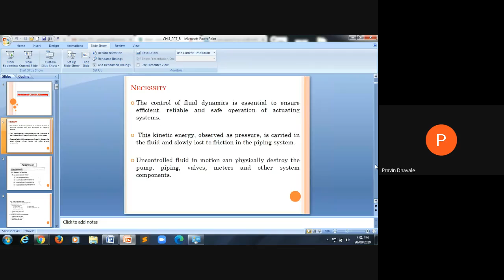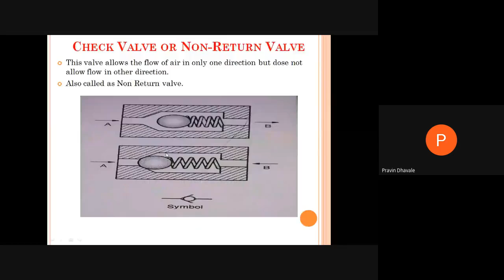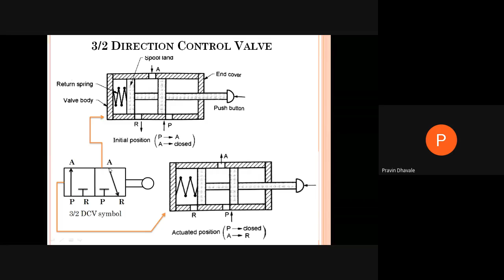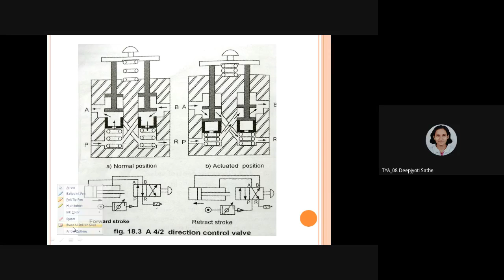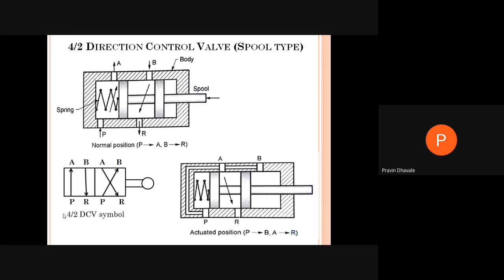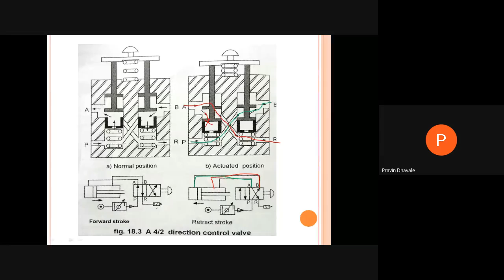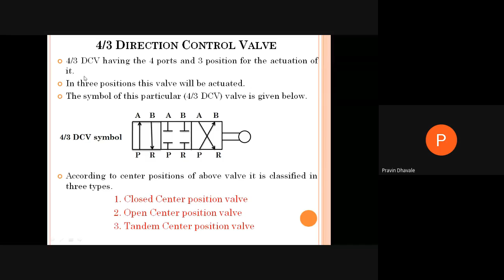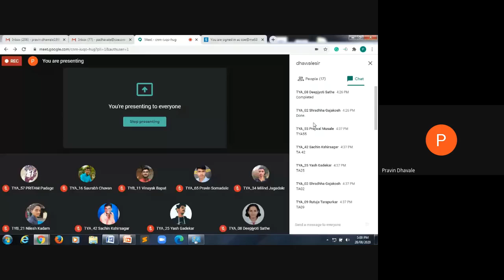Direction control valves, – types and working,